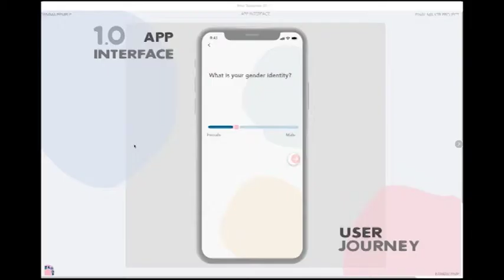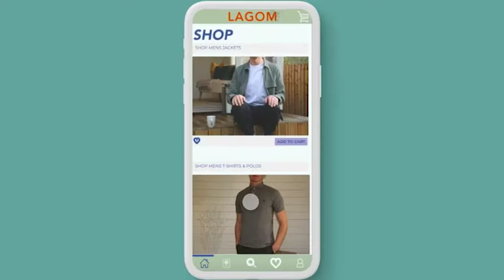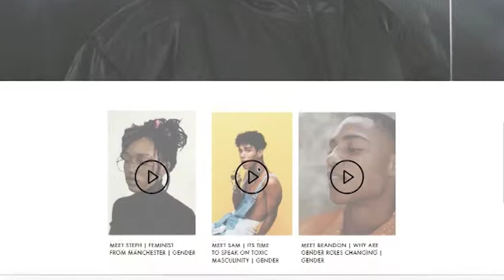FASHION BUSINESS & PROMOTION SHOWREEL 2019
Birmingham City University School of Fashion and Textiles